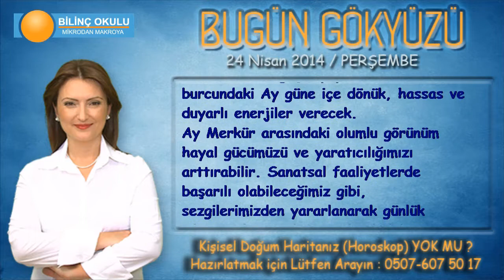TERAZİ Burcu, GÜNLÜK Astroloji Yorumu,24 NİSAN 2014, Astrolog DEMET BALTACI Bilinç Okulu